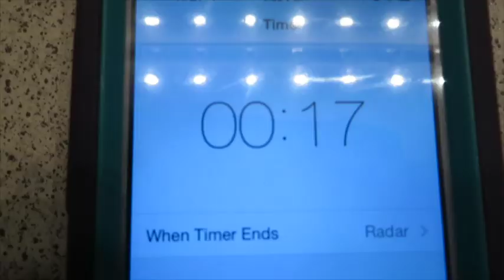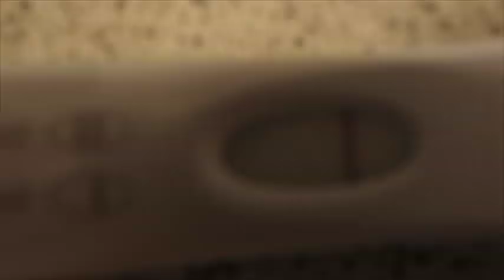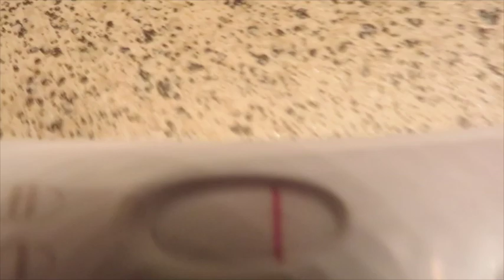Cycle 9 Live Pregnancy Test!!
The Ups and Downs of TTC! Live pregnancy Test and HUBBY joined :) For the First Time!

**Music used from iMac iMovie maker

**Sorry about the thumbnail being cutoff i am learning :)